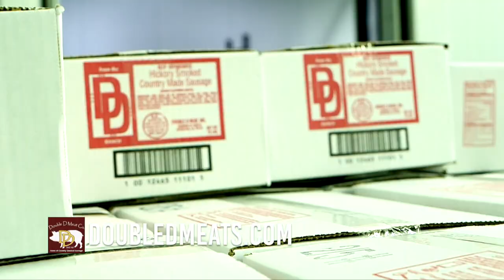Bayou Wild [ep 113] SOFTSHELLS WITH PINCHERS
On this week's episode we visit L.T.E. Incorporated in Ethel, Louisiana, a facility that is designed to raise and harvest soft-shell crawfish.  We learn about the fascinating market of soft-shell crawfish and fry some up for a delicious snack!